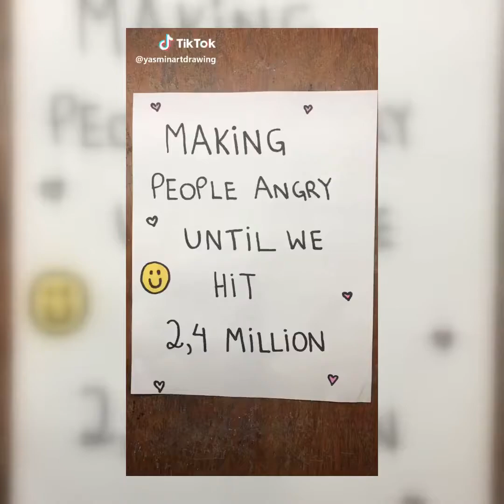New Relaxante Slime Videos Compilation 2020